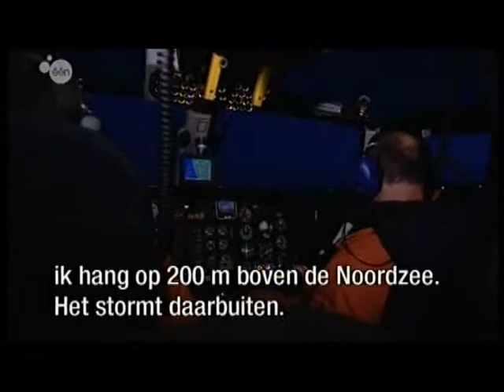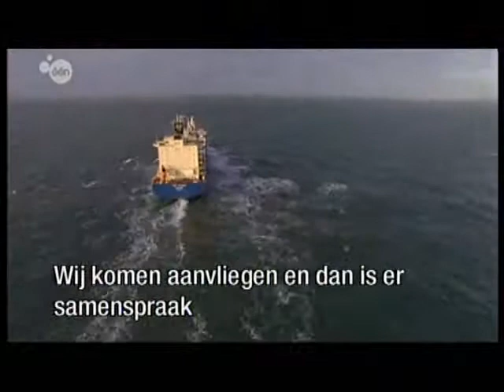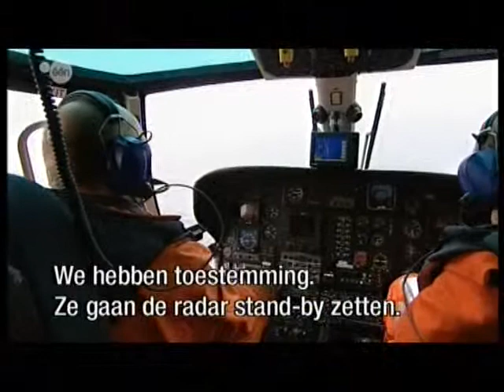NHV op VOLT